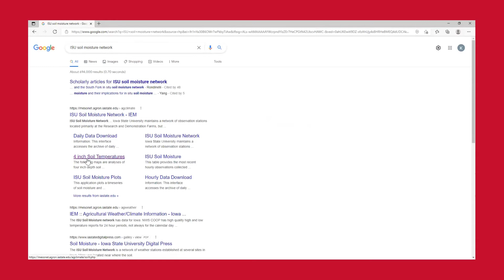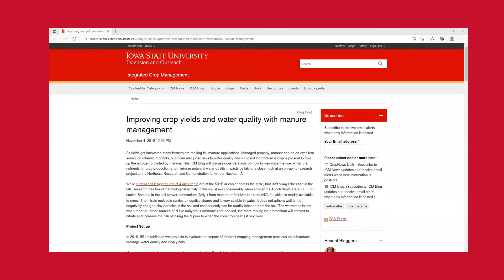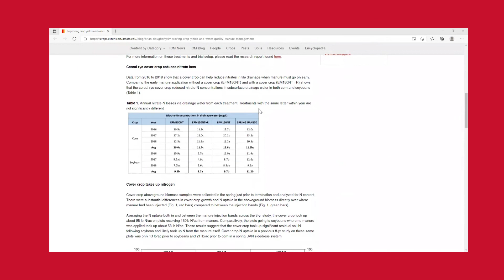Timing Fall Manure and Anhydrous Ammonia Applications